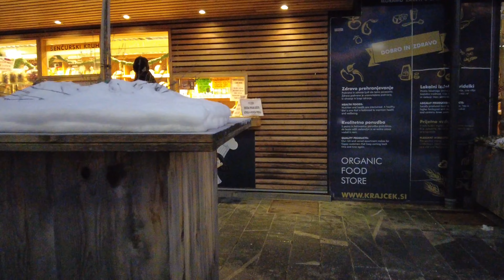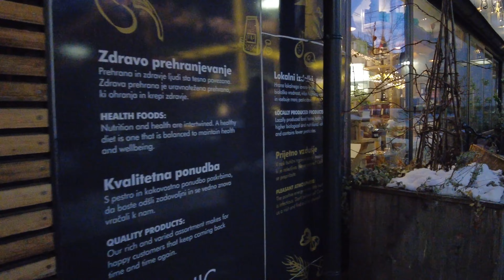Kranj Christmas , Slovenia ~ 4K Virtual Travel December, 2021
Крань расположен совсем рядом от Любляны, всего 20 километров. Крань чётвёртый по численности город Словении. Население около 40000 человек.  Это место, где провёл два последних года своей жизни главный поэт Словении Франце Прешерн, слова которого в гимне Словении.
Достопримечательности:
Старый город хорошо сохранился и расположен в месте, где в Саву впадает небольшая речка Кокра.
Ратуша — образована объединением двух зданий разных эпох и стилей, первое датируется серединой XVI века, второе построено в начале XVII века и первоначально было аристократическим особняком.
Приходская церковь — первая церковь на этом месте была построена ещё в VI веке, как показали археологические раскопки. Затем церковь была перестроена в романском стиле, а в конце XIV века в готическом. Перестройка церкви шла вплоть до XX столетия.
Дом-музей Франце Прешерна — дом, где провёл два последние года своей жизни выдающийся словенский поэт.
Остатки городских стен. Городские стены были построены в XV веке, до наших дней сохранились их фрагменты, а также Верхние ворота.
Каньон Кокры — живописный горный каньон в окрестностях Краня, природный памятник.